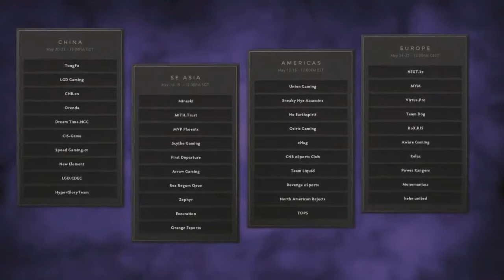Dota 2 - The International 2014(TI4) / NES vs SNA [American qualification] Day 1